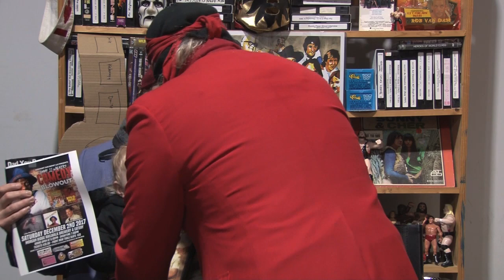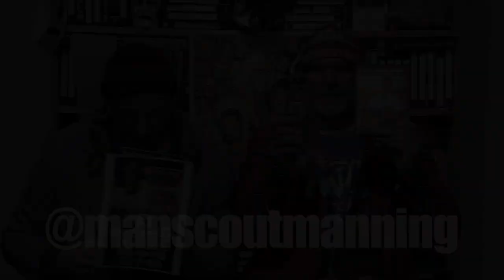Dad You Don't Work You Wrestle - Episode 238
Jake Manning is available on Twitter & Instagram @manscoutmanning
AND his 6 Disc Set is available